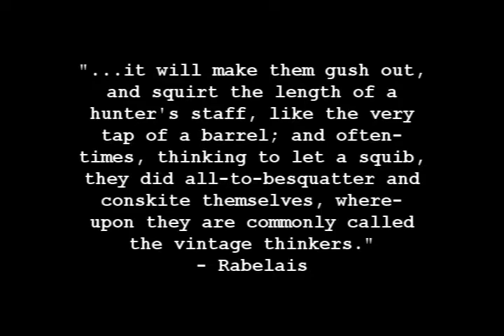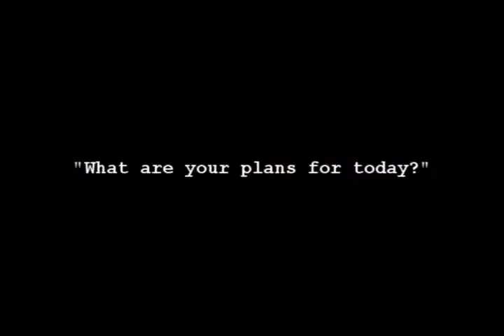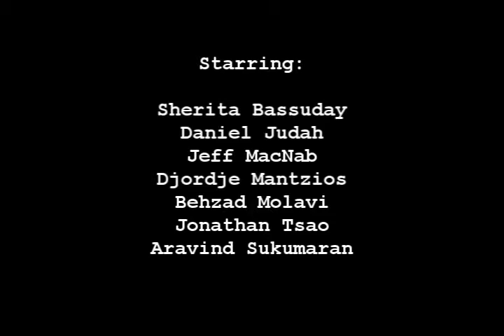The Vintage Thinker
A Short Film on the migratory patterns of Light Bulbs, the legendary Excreta Cannon, and the dry cleaning bill from Hell. Set to the music of France Gall's "Baci, Baci, Baci" .